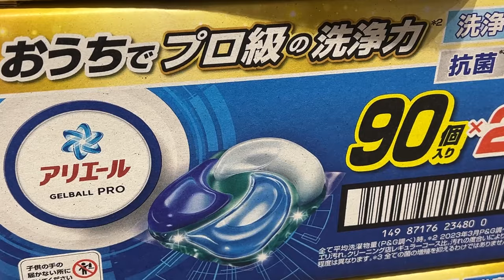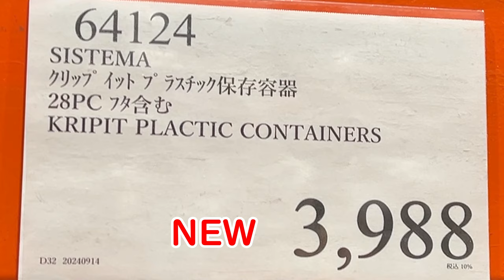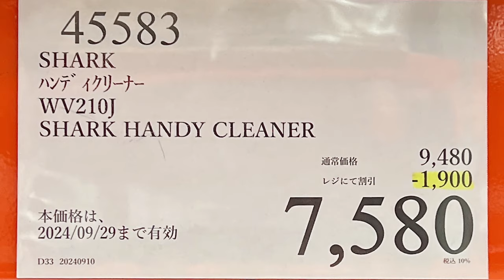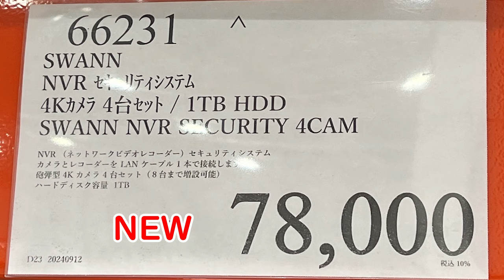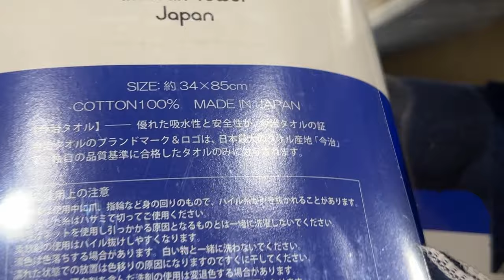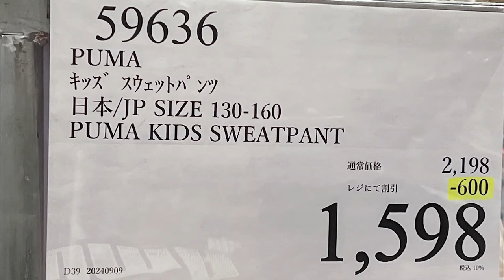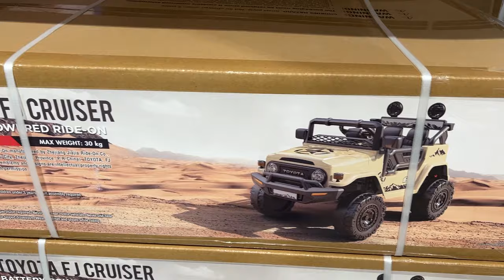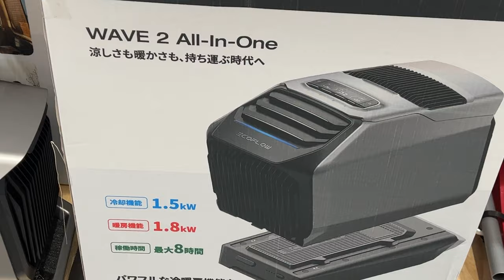【コストコセール情報】09月3週目-週末-後編 食品 生活用品 パン 肉 お菓子 キャンプ キッチン おすすめ 最新 クーポン 購入品